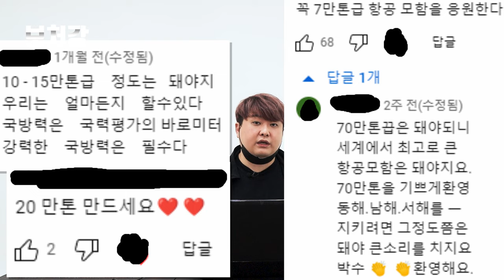일본이 중국의 담당일찐이 아닌 이유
영상 출처

8K Earth

구글어스

GEP-CINEMA-DNA

Eduard Zonov

CGTN

Danjori

YTN

MBCNEWS

U.S. Navy